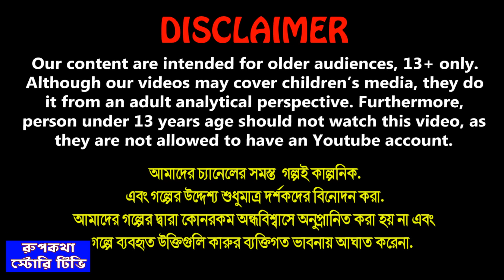মডার্ন বউএর জন্মদিন Modern Bouer Jonmodin | Cartoon Bangla Cartoon | 10 Takar veg Rupkotha Story TV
মডার্ন বউএর জন্মদিন Modern Bouer Jonmodin | Cartoon Bangla Cartoon | 10 Takar veg Biryani | Rupkotha Story TV

✿ Story : মডার্ন বউএর জন্মদিন - Modern Bouer Jonmodin